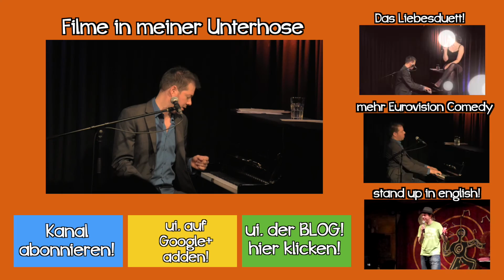MUSIKCOMEDY Manuel Wolff: EUROVISION SONG CONTEST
Chris Tall moderiert im Comedy Punch Club Headliner Manuel Wolff an und kein Auge bleibt trocken, schneller Witz und chaotische Comedy!

auch schauen: lustige Fakten über Chamäleons!

„MUSIKCOMEDY Manuel Wolff: "Rocker mit Labello" und "Eurovision"" bei "ui!"

GANZ WICHTIG: Tragt Euch in den Newsletter ein, um 1 mal im Monat über die anstehenden Auftritte informiert zu werden.

Ich war mal wieder im legendären Comedy Punch Club in Solingen, das ist so etwas wie Nightwash oder Quatsch Comedy Club, allerdings Eintritt frei und immer eine Mega-Stimmung,  absolut vergleichbare Künstler wiein den großen Shows.

DIe Bühne ist tierisch klein, deswegen muss ich mein digitales Klavier sehr auf der Kante baancieren und habe dahinter kaum Platz und Bewegungsfreiheit, aber das ist egal, jeden Mittwoch geht es im Getaway Solingen ab und so ist auch toll, denn es ist überhaupt keine Distanz zwischen Künstler und Publikum.

Interessant ist, das es bei meiner Rocker mit Labello Sache einen zwischenrufer gab, und was sich daraus entwickelte war sehr lustig. Danach kam wieder der improvisierte Eurovision Song Contest und der ist ja jedes mal anders, so auch hier!

Viel Vergnügen mit dem Video!

auch schauen: GEHIRNERSCHÜTTERUNG! ui. der vlog.

ui! Vlog, Comedy, Quatsch & mehr.
Bitte teilt das Video auf Facebook, Twitter, etc. - wenn es Euch gefällt!
und ui! freut sich über jeden Kommentar!

NEU: ui. der vlog. Fans" auf Facebook

Habt ihr Fragen, Anregungen oder Themenvorschläge? Dann schreibt es mir, ich bin für Euch da!

„MUSIKCOMEDY Manuel Wolff: "Rocker mit Labello" von Manuel Wolff